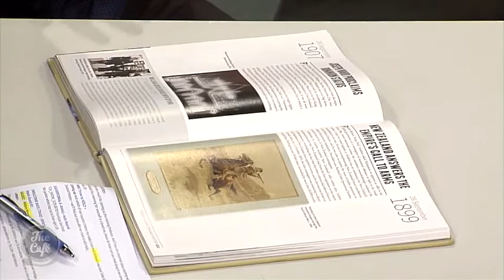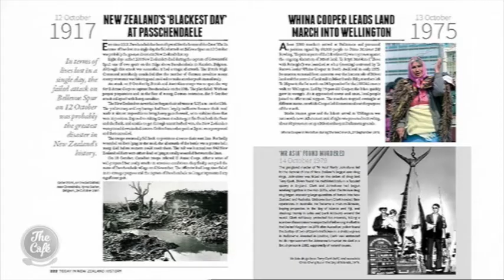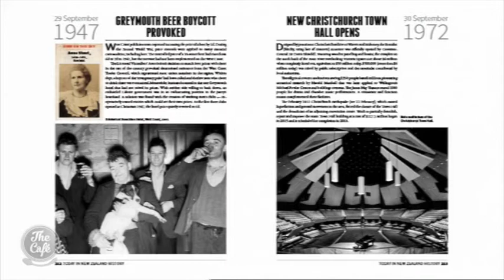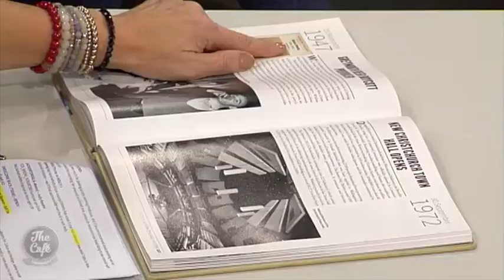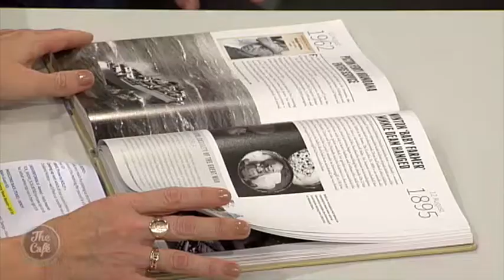We chat to Author Neill Atkinson about the ' Today in New Zealand History' Book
Our next guest is the Chief Historian at Manatū Taonga – Ministry for Culture and Heritage, where he leads the content team responsible for the NZHistory and Te Ara websites. Here to tell us more about his new book Today in New Zealand History – please welcome to The Café – Neill Atkinson.